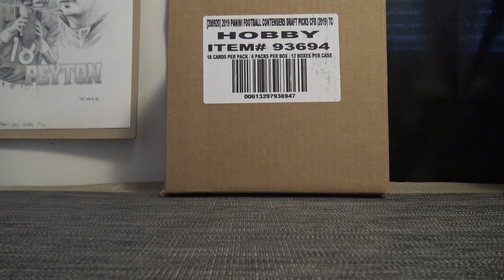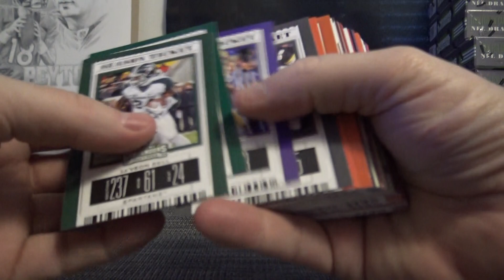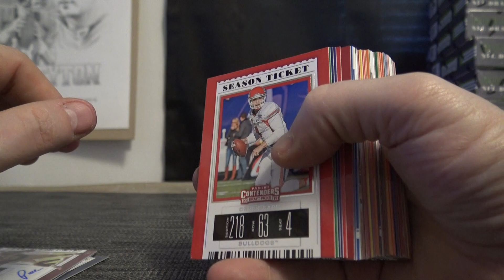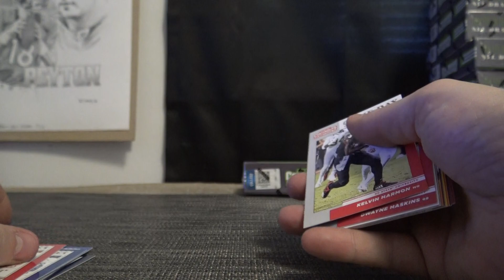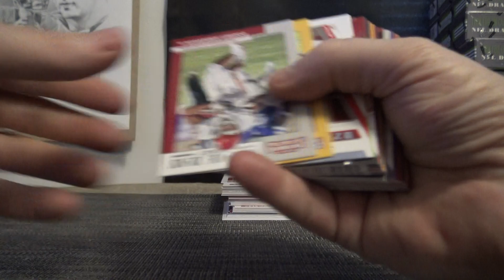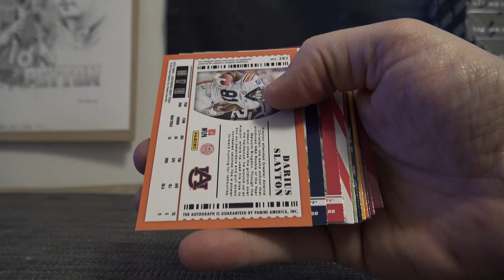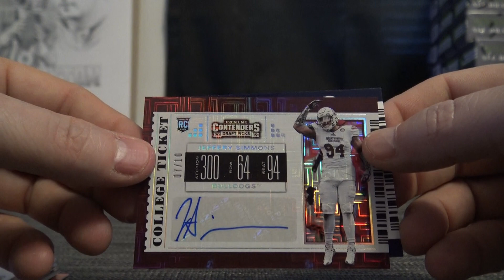Sully's 2019 Panini Contenders Draft Picks Football 2 Box Break